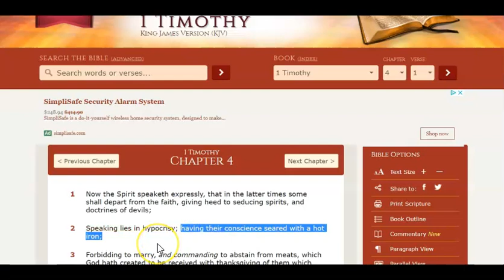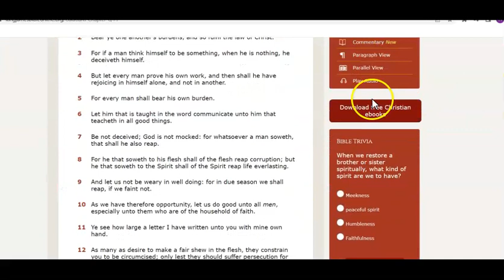False Prophets Timothy Dixon & Kent Christmas Scam a Cancer Patient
Watch this unbelievable moment where these two frauds scam the masses with a fake performance and betray the confidence of an actual cancer victim.